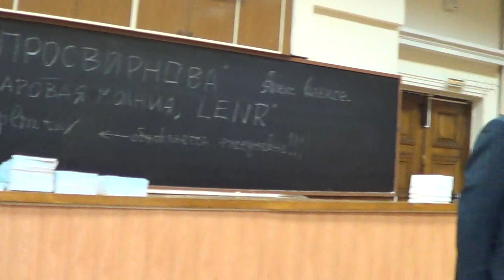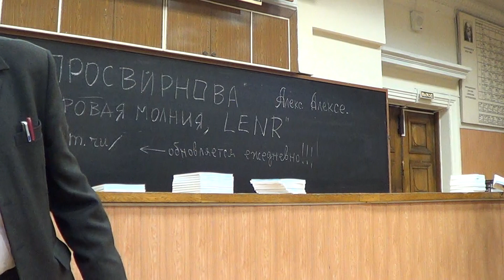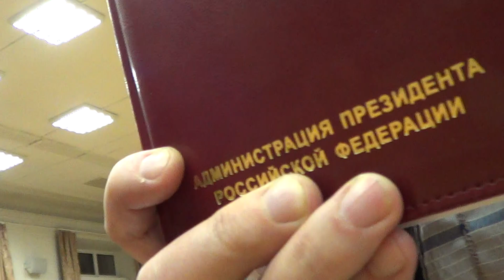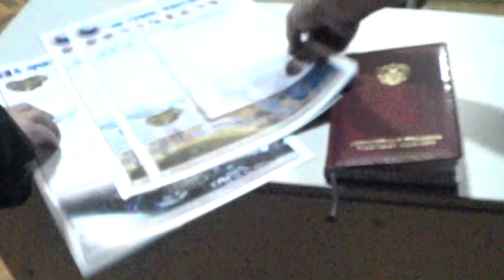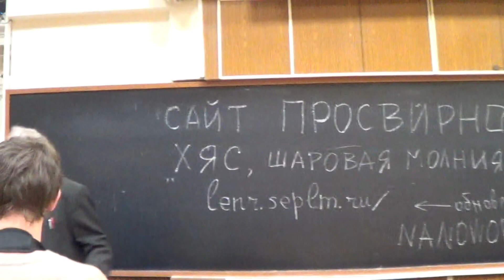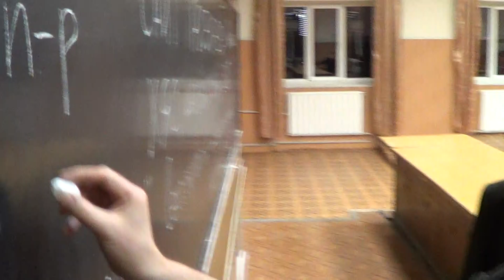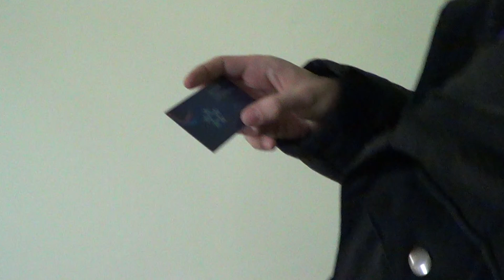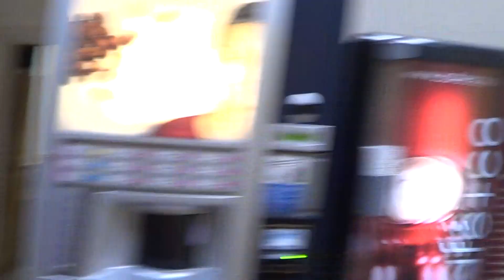5-5 Холодный ядерный синтез и шаровая молния - Семинар в РУДН 29.01.2015 - Глобальная Волна